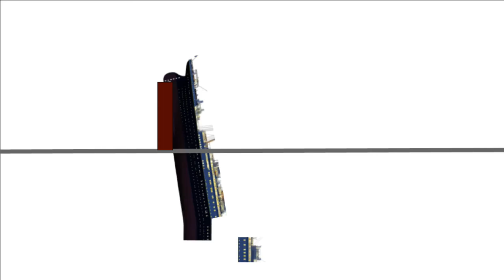Titanic sinks in 7 seconds (OUTDATED PERSONAL THEORY)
my personal theory on how titanic sank, NOT ON A SEA OF GLASS BASED, it is also not based on Roy Mengot, i created a theory from scratch, its 2D so i could not put in the lists to starboard and port, and its an image so i cant dim the lights to an orange red as how it was in the sinking. THIS THEORY IS OUTDATED AND IS MY 5TH PREVIS! I CURRENTLY HAVE 9 PREVISES AND I AM REVISING IT AGAIN FOR A 10TH! A VIDEO WITH MY UPDATED THEORY WILL BE RELEASING SOON! THANK YOU FOR NOTICING AND READING!